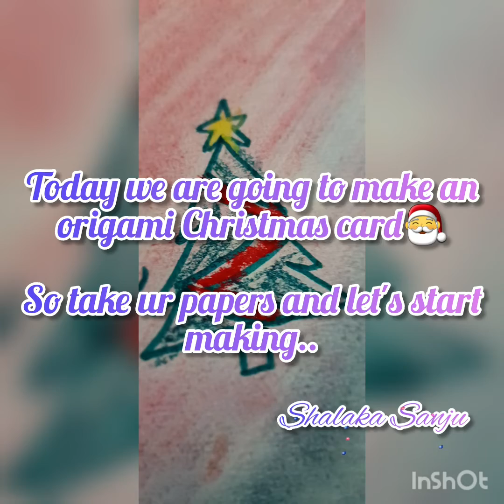Origami Christmas card🎅